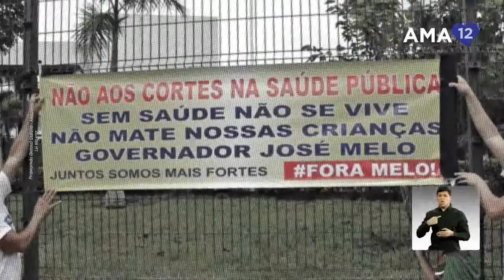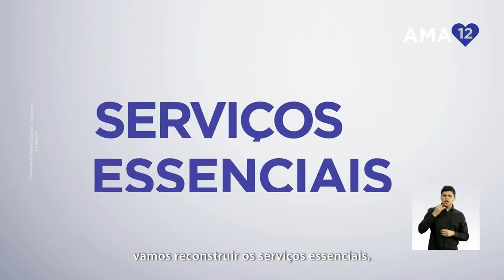Horário Eleitoral: Eleição suplementar do Amazonas 2017 (13/07)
(Cronograma)

00:20 - Wilker Barreto
00:30 - Amazonino Mendes
03:37 - Eduardo Braga
06:30 - Jardel Deltrudes
06:36 - Liliane Araújo
06:51 - Marcelo Serafim
07:35 - Luiz Castro
07:44 - Rebecca Garcia
08:38 - José Ricardo